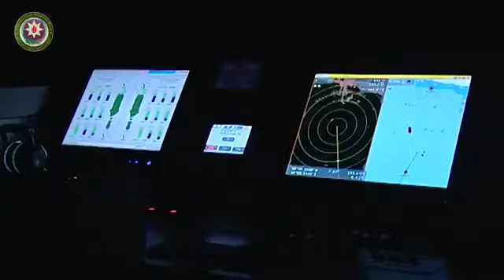DSX və DTX Xəzərdə əməliyyat keçirib, silah tətbiq olunub, 5 nəfər saxlanılıb, 1 nəfər itkin düşüb